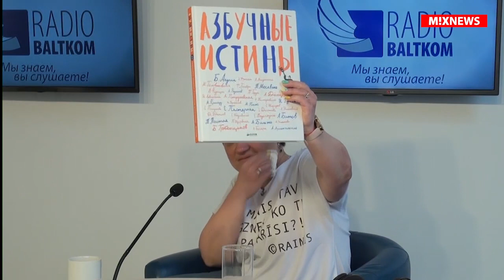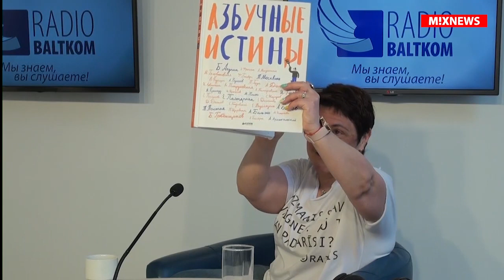Личное утро – руководитель проекта Мамкафе, тренер групп поддержки родителей Ксения Соловьева